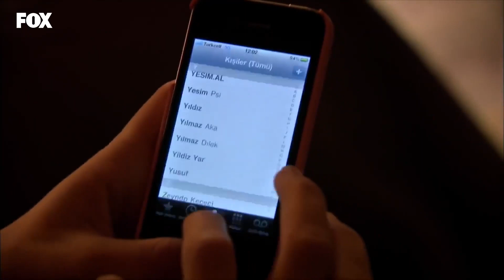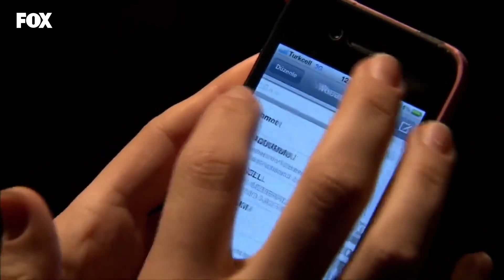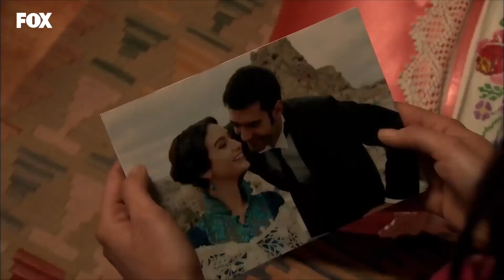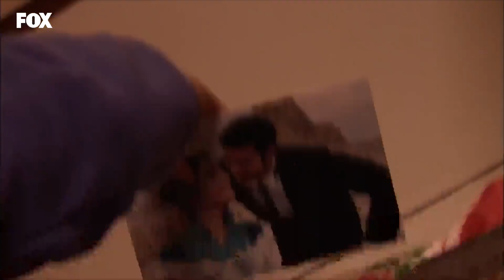Akıl Başka, Gönül Başka - Yer Gök Aşk 74. Bölüm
Yer Gök Aşk 74. Bölüm - Karanlık çökünce duygusal anlar yaşanıyor.
Gecenin Yalnızlığı!

Münevver Sultan’ın oyununa gelir ve aşk mektubunu Küçük Yılmaz’ın yazdığını söyler. Herkes şoke olur. Mektup yüzünden konaktan kovulan Küçük Yılmaz için zaman durmuş gibidir. Tek istediği oralardan kaçmaktır. Ancak Yılmaz’ın gerçek babası olduğunu öğrenecek ve hayatının en zor yüzleşmesini yaşayacaktır. Münevver vicdan azabıyla yanarken, Celal konağa gelir. Ne yazık ki Bade bu gizli aşkı öğrenmek üzeredir. Hamiyet’in korktuğu başına gelir; Yusuf vicdan azabına yenik düşer ve Hamiyet’in davası için ifade vermeye gider. Havva’ya Cüneyt’in dava açtığı haberi gelir. Cüneyt’ten bunun hesabını sormaya karar veren Havva için, bu hiç de umduğu kadar kolay olmayacaktır. Bade’nin Mehmet’le başlattığı oyun ayağına dolanmak üzeredir. Mehmet aşkına karşılık alamadıkça, Bade için durum giderek daha tehlikeli bir hal alacaktır. Hayatının şokunu yaşayan Küçük Yılmaz, Sultan’ın ince ince ördüğü ağa düştüğünün farkında değildir. Yeni öğrenecekleri onu artık dönülmez bir yola sürükleyecek, hayatı hiç ummadığı bir yöne girecektir.